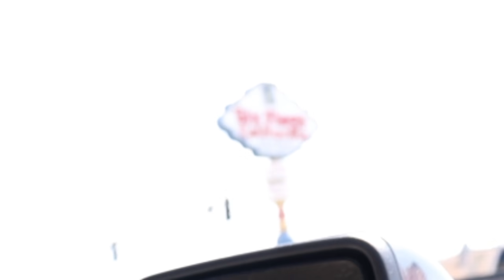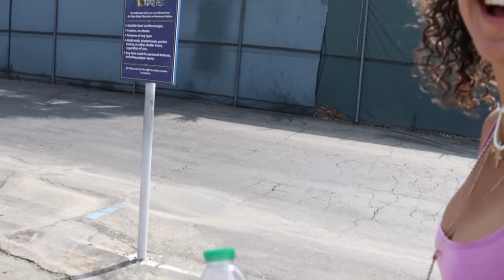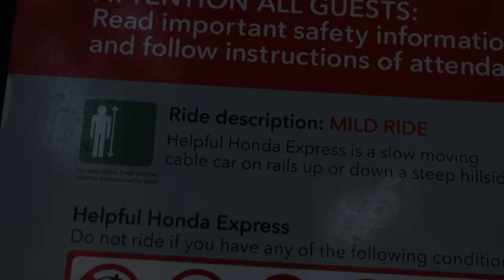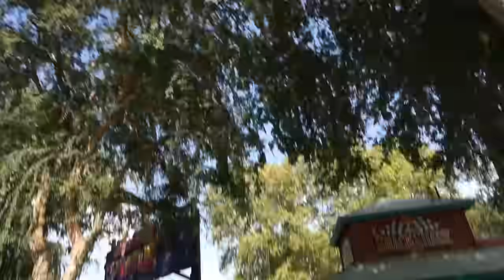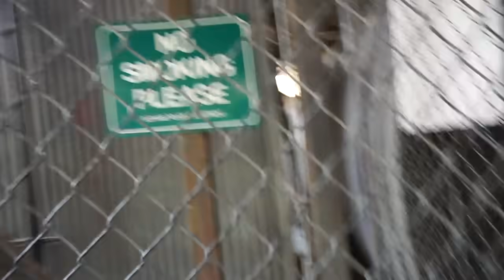if you see LOLA BUNNY and BUGS BUNNY in real life, join them! (Space Jam at Six Flags!)